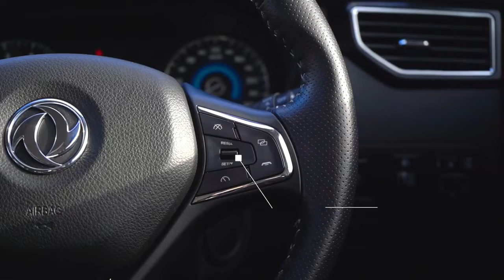Experience an array of unbelievable options with the DFSK 580